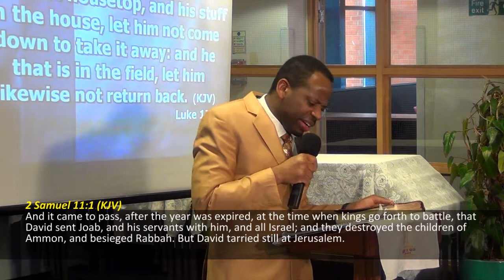Shiloh Revival Tabernacle 18.01.15 - Pastor Eugene Meade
The word for today is "Don't Let Anything Distract You From Obeying God's Word." This powerful word will follow the short snippet of the song service. Listen and be blessed.